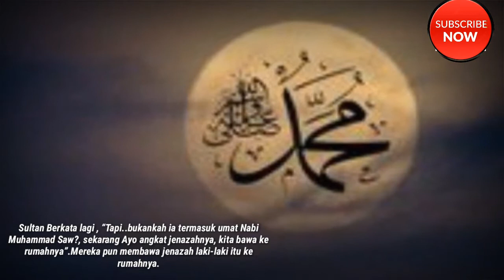Kisah seorang yang dikenal sebagai pemabuk dan pezina [ Ternyata seorang Waliyullah ]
Ulama sufi ternama Ibnu Athaillah as-shakandari. Selain memiliki karya monumental nya dalam ilmu tasawuf, Al-hikam juga memiliki sebuah kitab berjudul "Lathaif al-Mannan".

Dalam kitabnya, Ibnu Athaillah banyak mengungkapkan hal ihwal berkenaan dengan dunia tasawuf. Menurutnya kedudukan wali disisi Allah jika dibandingkan dengan kalangan awam sangatlah tinggi. Posisi itu telah dipertegas oleh berbagai sumber, baik yang termaktub dalam Al-qur'an maupun hadits.

Terkait dengan keberadaan waliyullah yang demikian dekat dengan Allah SWT. Salah satu penguasa Turki Utsmani, Sultan Murad IV , memiliki kisah yang luar biasa. Syaikh Al Musnid Hamid Akram Al Bukhari yang menceritakan kisah itu dari "Mudzakkiraat Sultan Murad IV".

Lihat video yang lainnya